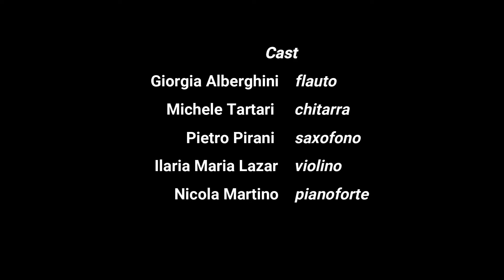Saggio virtuale degli Allievi - DAY 8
Fra le Quinte - Corsi di formazione musicale

Scuola convenzionata con il:
"Conservatorio G. Frescobaldi di Ferrara"
e con il:
"Conservatorio G.B Martini di Bologna"

La scuola di musica “Fra le Quinte” è attiva sul territorio centese dal settembre 2001 con sede operativa in Via Del Curato 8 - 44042 Cento (Ferrara)

ha avuto il riconoscimento da parte della Regione Emilia-Romagna come scuola di musica ed istituto di didattica e pratica musicale, a partire dall'anno scolastico 2010/2011, al fine di valorizzarne l’attività e di fornire un utile strumento, a garanzia della qualità dell’offerta formativa, alle istituzioni scolastiche, agli operatori del settore, alle famiglie e a tutti i soggetti interessati.